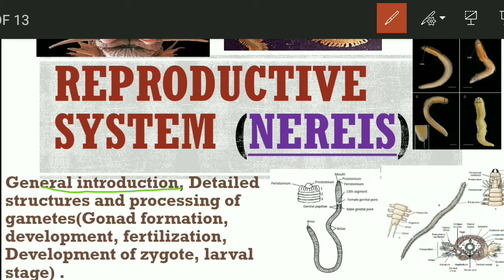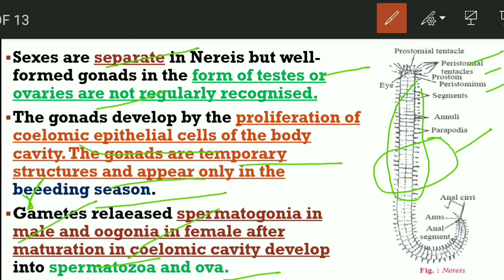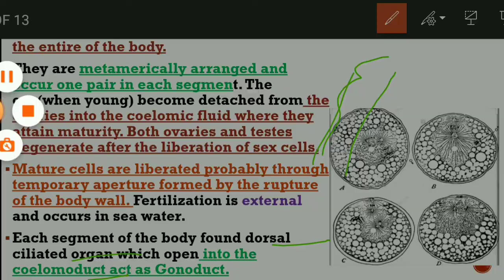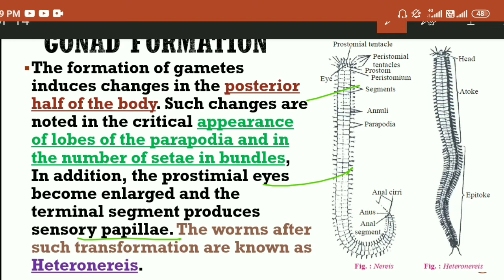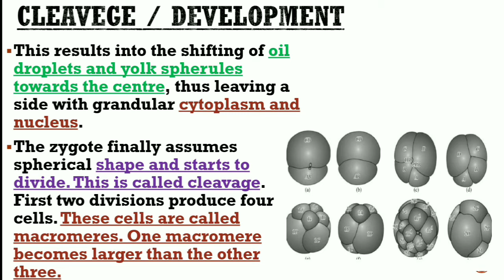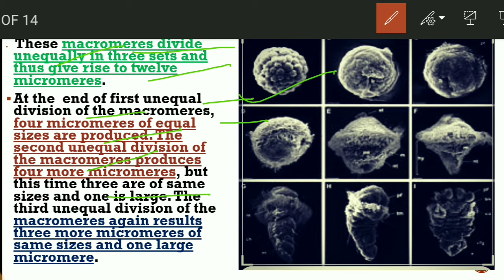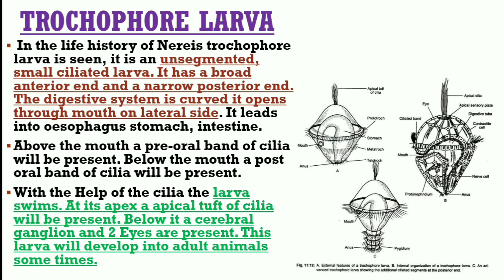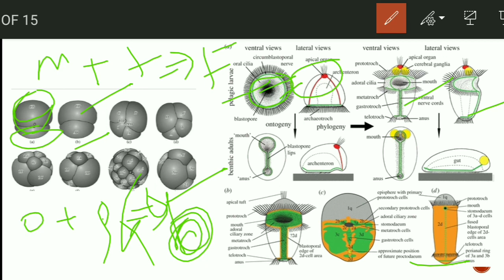Reproductive system of Nereis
I am saumya Dixit,,,

Here I am discussing about Reproductive system of Nereis where I explained all important things about this topic and also trochophore larva and many other things.